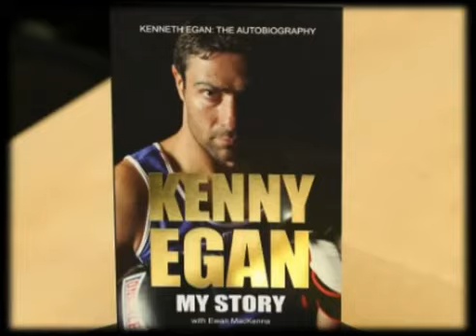Kenny Egan on Joe Ward fight, 2012 Irish senior finals & London Olympics